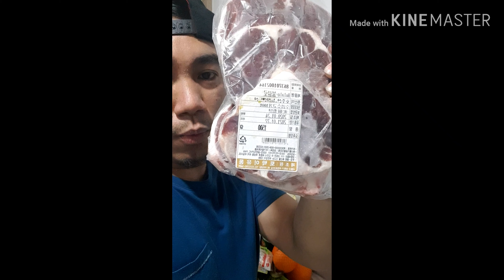nag panic buying si lakay|ncov19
pang isang bwan na grocery kung aabot
mga pagkain at prutas